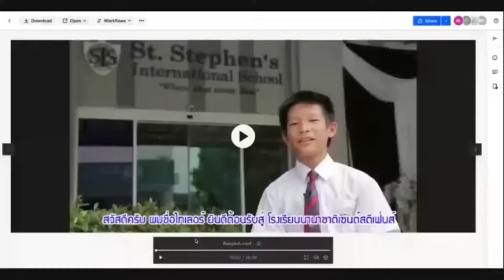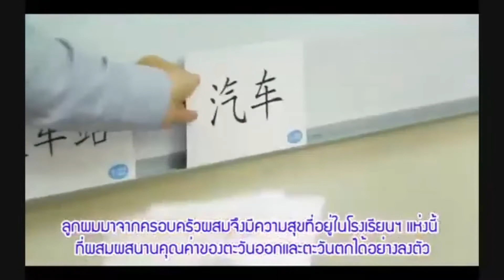The 2022 BKK Kids School Summit - . Stephen’s International School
St. Stephen’s International School aims to provide a truly international education whilst maintaining the values and customs that are so important to our Thai community; East certainly does meet West at St. Stephen’s in the best possible way. Our campus communities are happy and caring. Whether in urban Bangkok or in the beautiful environment of Khao Yai, staff, students and parents all contribute to the special family atmosphere, which is apparent to even the casual visitor.